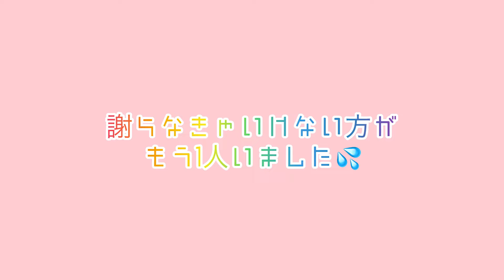【生後11ヶ月と2歳半】2人で過ごす初めての年末年始【イタグレ】